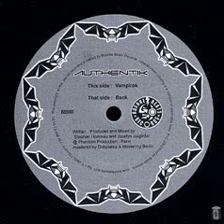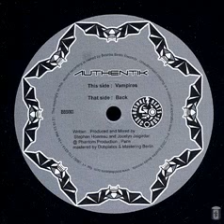Authentik Vampires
Label:Boshke Beats Records -- BBS003

Format:Vinyl, 12"

Country:Canada

Released:01 Jun 2002

Genre:Electronic

Style:Techno, Psy-Trance

Members:Jocelyn Jaigirdar, Stéphane Hoareau